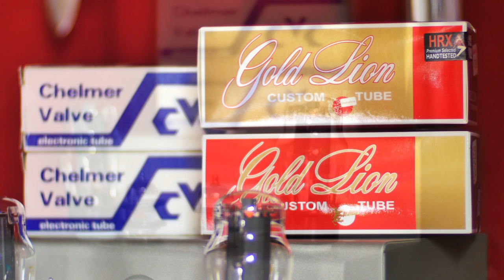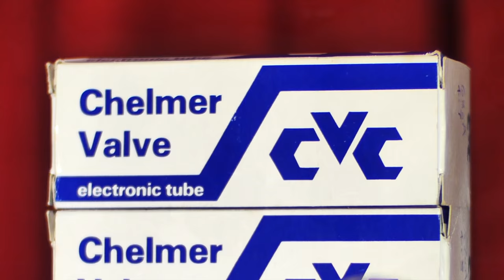New Tubes-CVC+Gold Lion Lesile Cheng-Water-Flow Lily